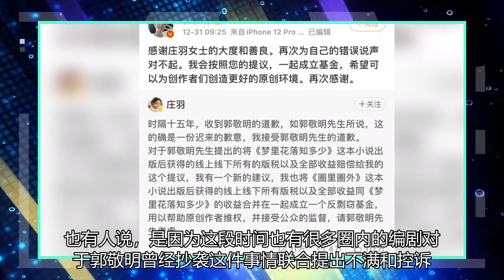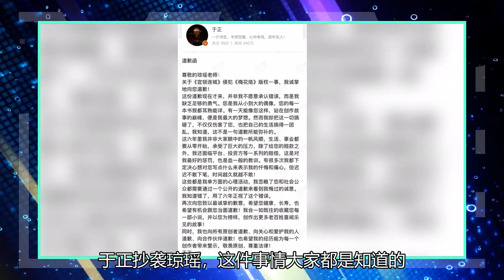郭敬明承认抄袭，等了十多年才道歉。保护原著的权利太难了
在2020年的最后一天，大家一大早就看到郭敬明承认抄袭，向原作者道歉的热搜了。大家看到这个消息后，几乎都是异口同声的觉得怎么会？这都过去多少年了？怎么郭敬明现在来道歉了？还是选择在2020年的最后一天。